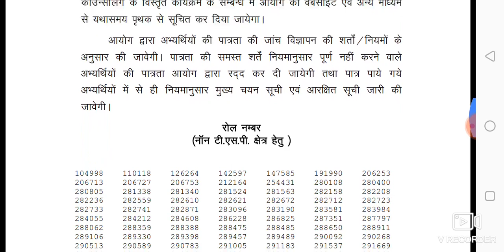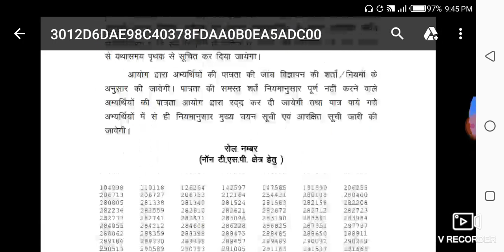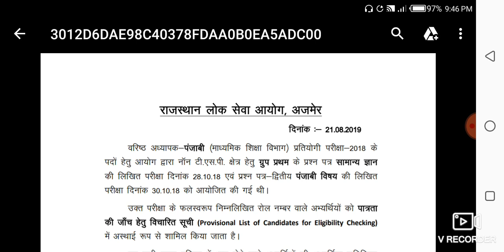Rpsc 2nd Grade 2018 Panjabi result declare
2nd grade 2018 panjabi subject ka result declare kar diya gya h